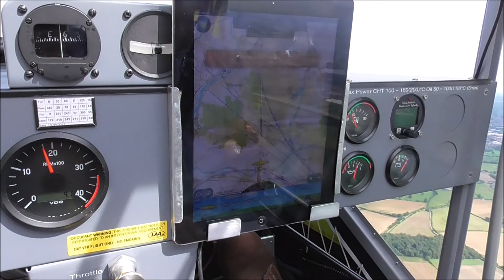1708 GNEWA Flt Test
The weather was perfect for flight testing G-NEWA at Halfpenny Green yesterday. We have now done a total of 5 landings and 3hrs 15min towards the required 15 landings and 5hrs in the flight test schedule. No major problems so far. Hopefully we will complete all the tests in the flight schedule and get the permit to fly in time for the LAA Rally in September.